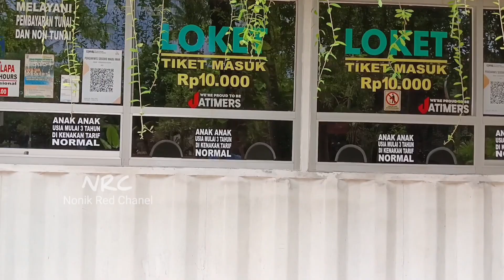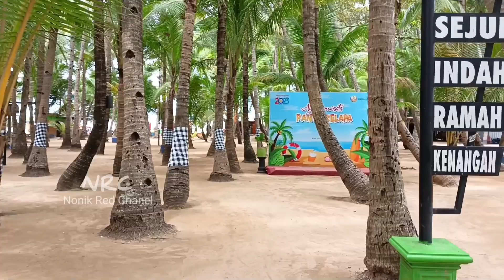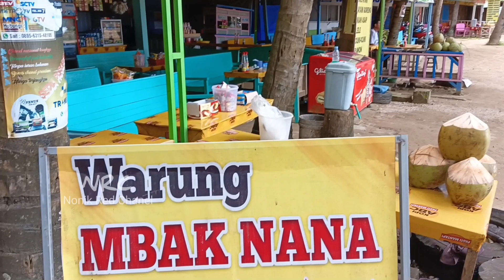WISATA PANTAI KELAPA INDAH NAN SEJUK#travelvlog